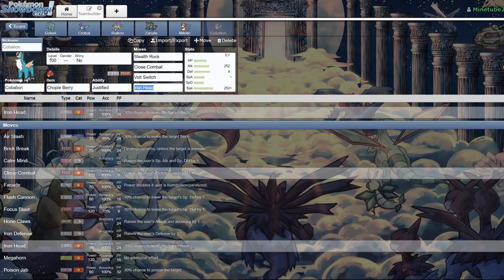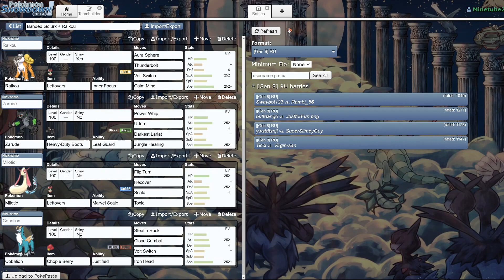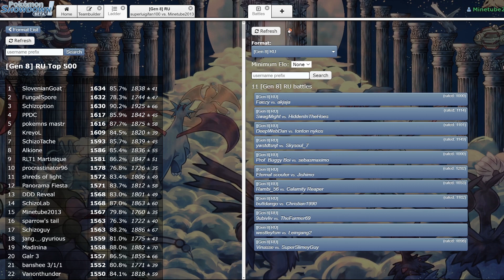Pokemon Showdown [RU] - Warum regnet es hier ständig?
Yo!